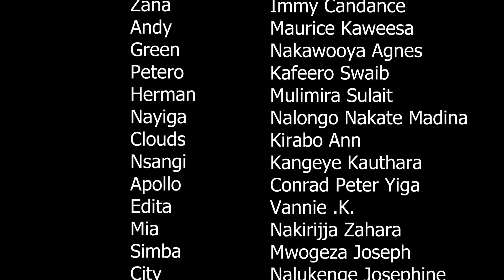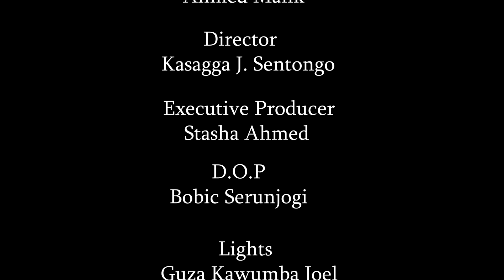Kijja Kugwa Episode 121